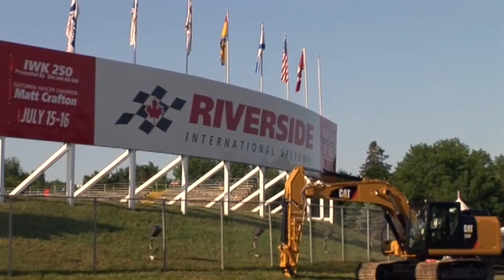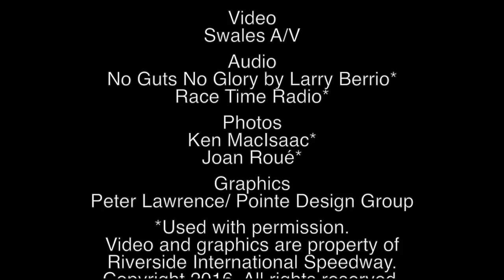2016 IWK 250 Super Race Weekend Recap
Check out all the fun and excitement from the 2016 edition of the IWK 250 Super Race Weekend at Riverside International Speedway, including footage from the Tailgate Party as well as legends, sportsman, and pro stock racing action. Audio features 'No Guts, No Glory' by Larry Berrio (used with permission). Event Date: July 14-16, 2016